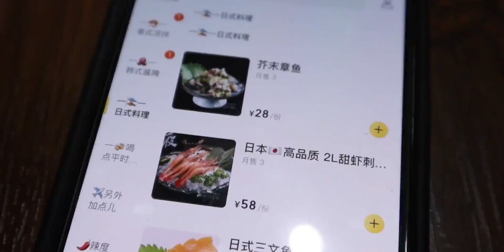潮汕生腌来成都了？必须猛吃 原来生冷海鲜这么好吃！ 冰凉辣爽~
轻描淡写,美食侦探征集令,海鲜,美食侦探,探店,美食,成都,原创,潮汕美食,美食探店,生腌,美食VLOG,美食侦探征集令·暑期黄金周